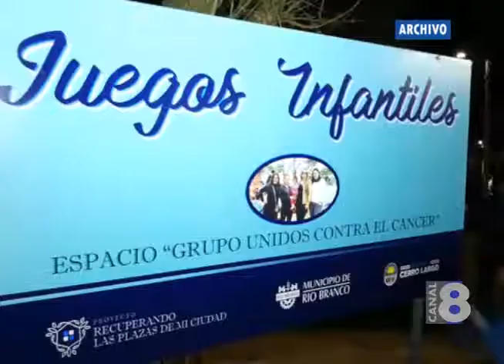PARA LA DIRECCIÓN DE OBRAS LA REMODELACIÓN DE PLAZA NANO PÉREZ FUÉ LA PRINCIPAL OBRA DEL AÑO 2018